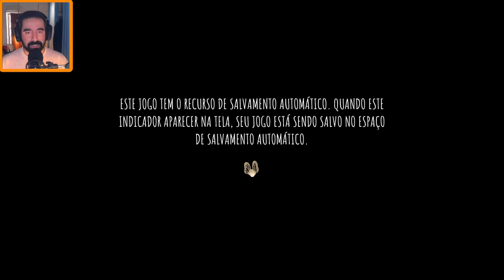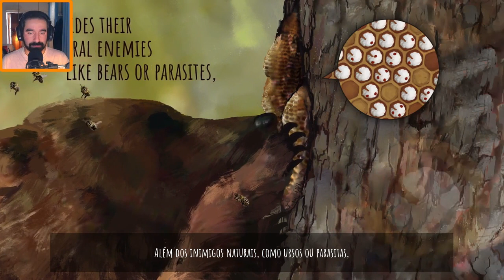Bee Simulator - Episódio 1 de 4